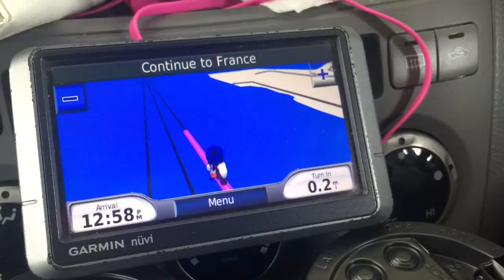Our Trip To France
First trip to France on the ferry :)
Letting IPhone make compilations Lol